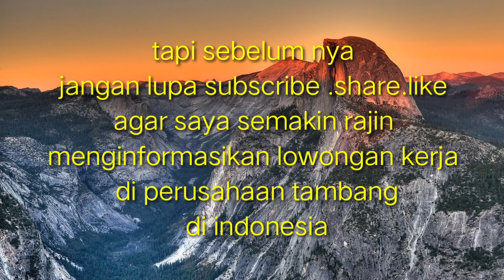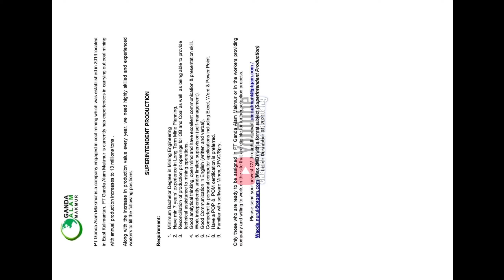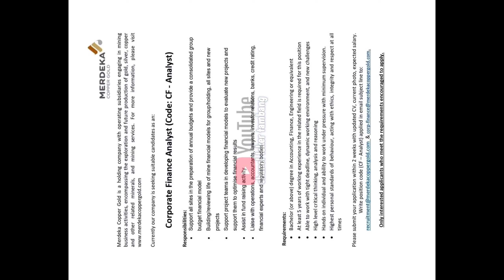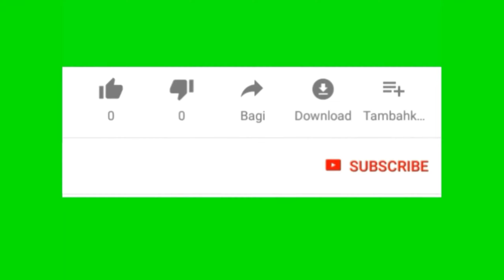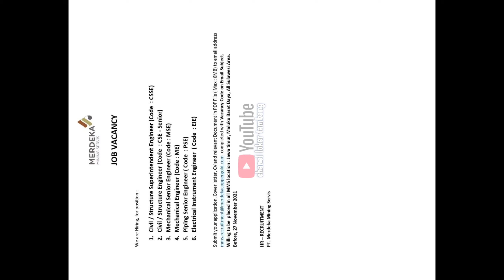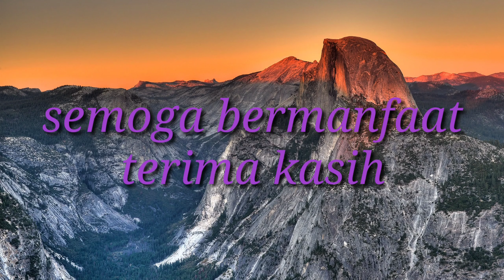loker part 42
tambang nikel
tambang nikel sulawesi selatan
tambang emas
tambang 888
tambang morowali
tambang emas terbesar di indonesia
tambang marmer maros
tambang terbesar di indonesia
tambang adalah
tambang aspal di indonesia terletak di
tambang artinya
tambang asteroid
tambang aspal
tambang antam dimana
tambang aluminium
tambang adaro
golongan tambang a b c
lampiran a tambang mengunjungi wilayah asal
tambang batu bara
tambang bitcoin
tambang batu bara di kalimantan
tambang bantaeng
tambang bawah tanah adalah
tambang besi
tambang batubara di sumatera barat terletak di daerah
tambang batu bara di sulawesi
tambang b inggris
b inggris tambang emas
b inggris tambang batu bara
b arab tambang emas
bahan tambang b
tarik tambang b inggrisnya
contoh tambang b
tambang cuan
tambang cryptocurrency
tambang californium
tambang crypto android
tambang coklat
tambang ck
tambang clay
tambang c
galian tambang c
tambang di sulawesi
tambang di morowali
tambang di kendari
tambang di kalimantan
tambang di sorowako
tambang di sulawesi tenggara
tambang di papua
tambang di kolaka
hd tambang
hd tambang batu bara
d tambang cafe
tambang di indonesia
tambang d
kecelakaan di tambang
tambang emas terbesar di dunia
tambang emas terbesar di indonesia terdapat di
tambang emas perak dan seng di myanmar berada di sekitar
tambang emas terbesar di indonesia terdapat di mana
tambang emas di sulawesi
tambang emas dan perak banyak ditemukan di
e jurnal tambang
e dupak inspektur tambang
e learning sma tambangan
harga tambang e hailing
mobil ex tambang kalimantan
pajero sport ex tambang
harga mobil ex tambang
tambang freeport
tambang fosfat
tambang freeport papua
tambang filipina
tambang fosfat berasal dari negara
tambang freeport indonesia
tambang freeport milik siapa
tambang galian c
tambang gunung botak
tambang halmahera
tambang halmahera tengah